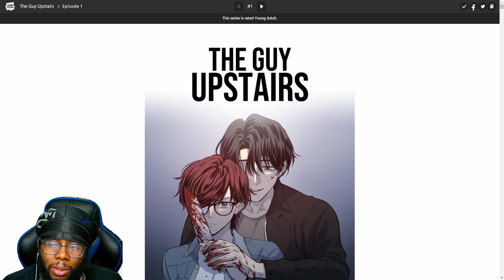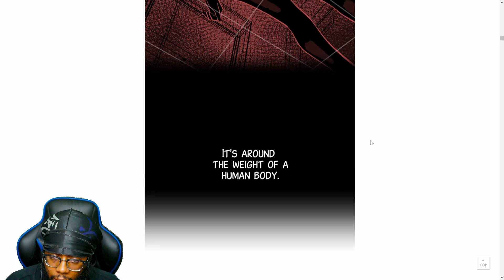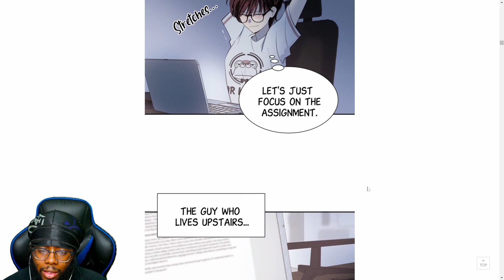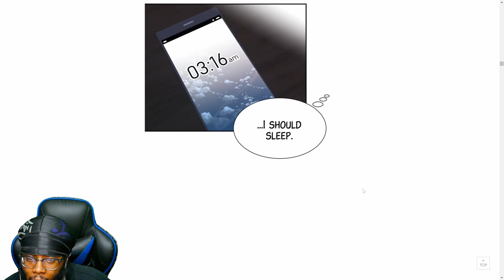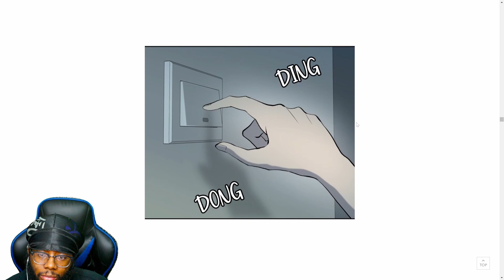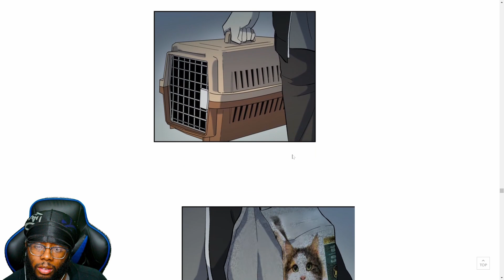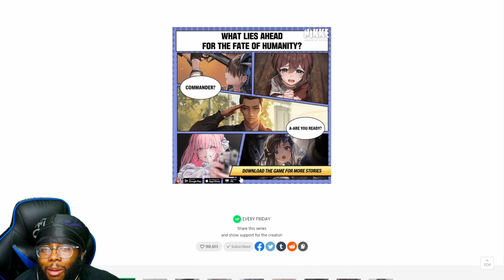A Real Life Nightmare | The Guy Upstairs | Ep1 | WEBTOON Wednesday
The Guy Upstairs is a Thriller/Horror webtoon im dubbing/Reacting too Published by Hanza Art

Rozy finds her neighbor, the guy who lives upstairs a little bit too suspicious.

Chapters:
00:00 Intro
01:00 start of story
15:22 outro

JOIN the webtoons Wednesday FAMILY where every Wednesday we read a webtoon!

Where you can find me at:
PSN- PrinceJM2